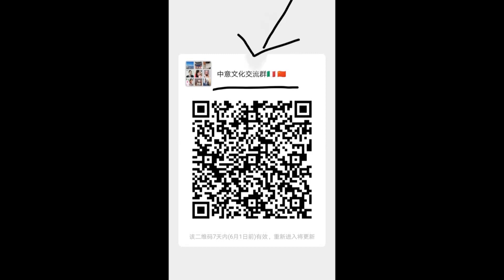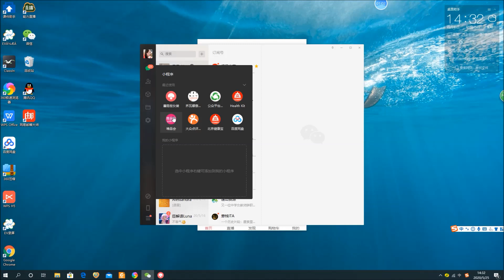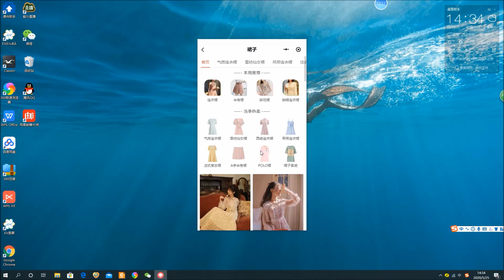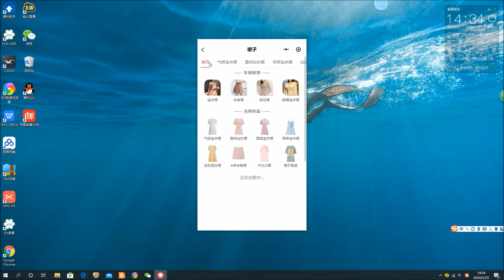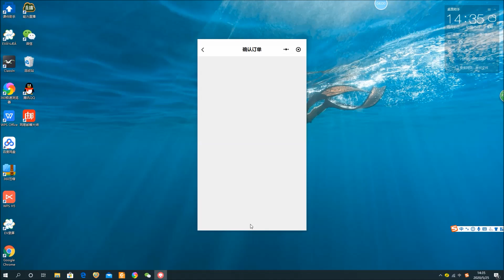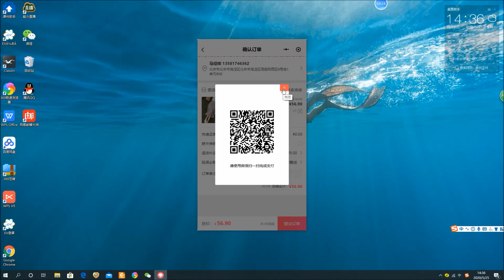COMPRO VESTITI SU WECHAT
Ciao! Vi mostro come si comprano vestiti su wechat in Cina!